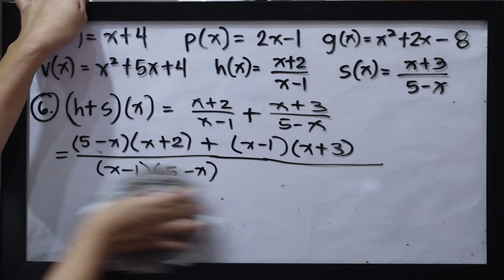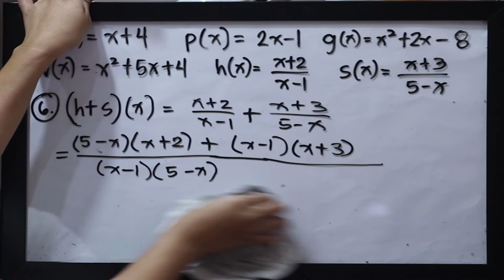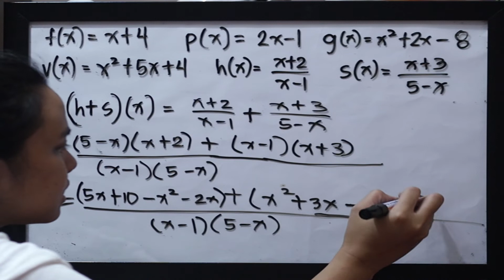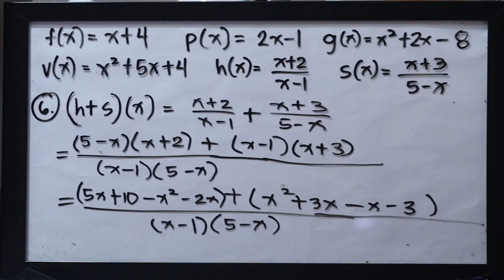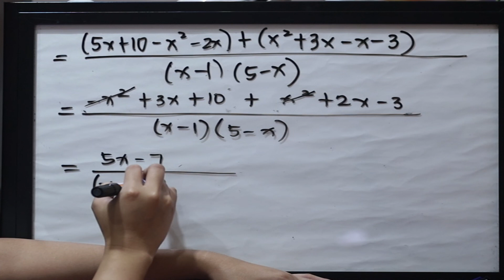GEN.MATH_ALGEBRA OF FUNCTIONS_11